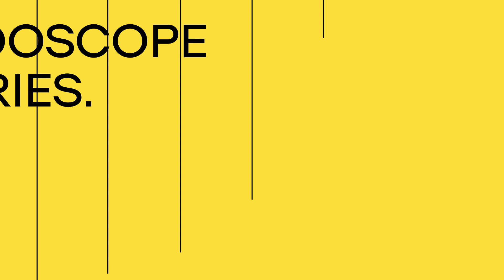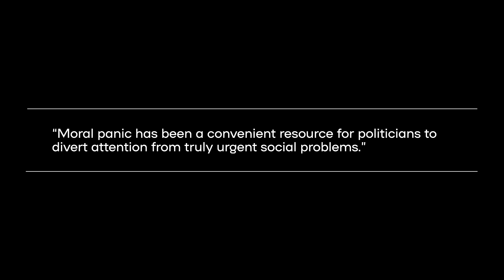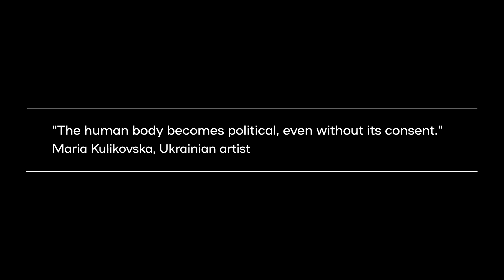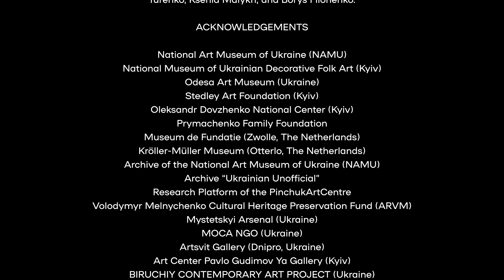Ukrainian Art During Revolution Turmoils | by Valeria Schiller | Part 3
Kaleidoscope of (Hi)stories. Art from Ukraine
Online Lecture III

“Ukrainian Art During Revolution Turmoils” by Valeria Schiller
Curator, Art Historian

Concept: Maria Isserlis and Tatiana Kochubinska (SKD)
Co-developed by Tetiana Sadova, Ani Kazarian, Tetyana Filevska (Ukrainian Institute)

“Kaleidoscope of (Hi)stories. It presents the core of modern and contemporary Ukrainian art told by leading Ukrainian scholars. Combining academic rigor with accessibility for diverse audiences, this educational series navigates through various artistic phenomena of the complex and turbulent history of the 20th and 21st centuries.

The project is kindly supported by Federal Foreign Office of Germany and Ernst von Siemens Kunststiftung

It was not possible in every case to identify the owners of the images. Any substantiated claims will be settled under the usual agreement.